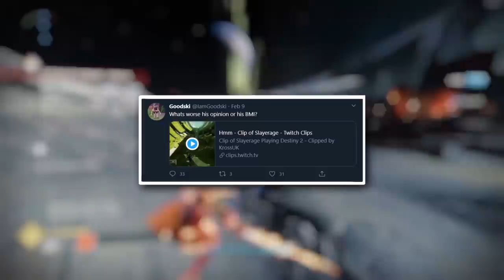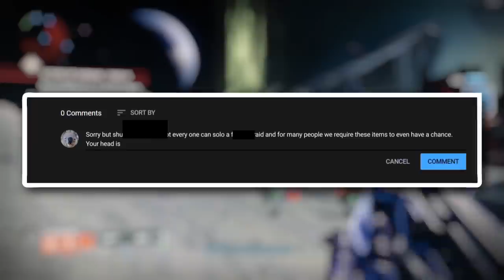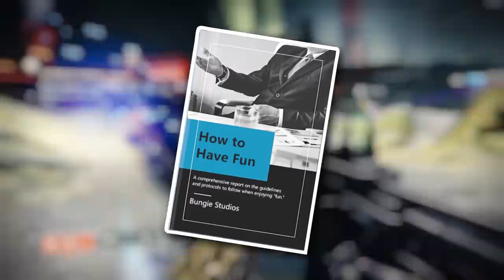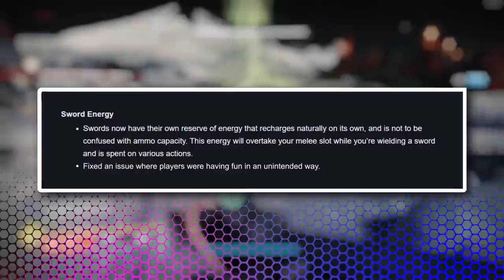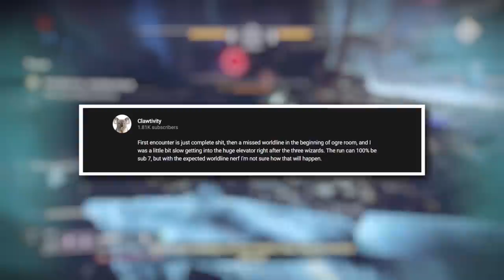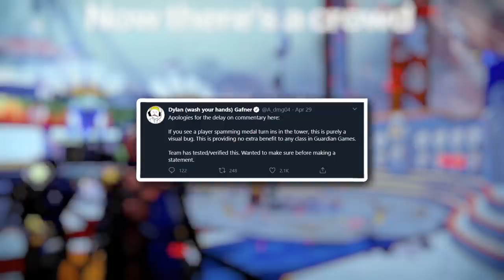The Worst Speedrun Game... Ever?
Can you think of a worse game to speedrun? :^)